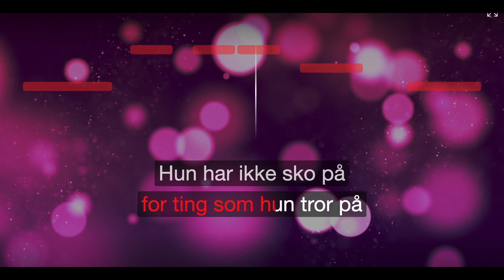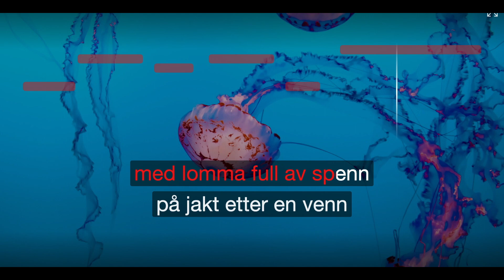Hun Er Fri - Raga Rockers - Karaoke